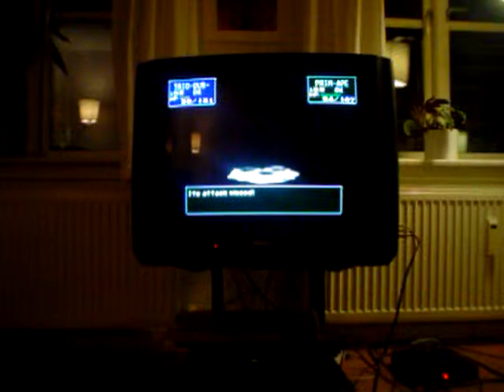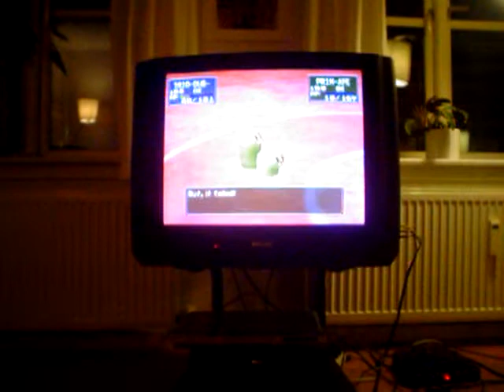POKEMON LETS PLAY HAS SAND ATTACK ADVANTAGE?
PIKABOB JA JA KUNO DIT VEST JYDER GRIS.
SVEND GYNGE HVA SAGE DUED HVA LILLE KJASPER M.
SVEND GYNGE ITS A GOOD LIFE OPPA GANGNAM STYLE.
NO DESCRIPTION